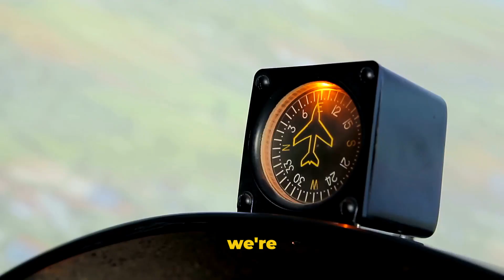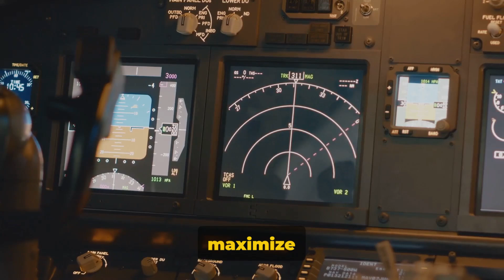The Perception of Speed- Air Vs Land/ Car VS Planes/ What TV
The sensation of speed in an airplane compared to a car is influenced by several factors, which make high speeds in the air feel much less pronounced than on the ground.
Lack of Reference Points: When you're in a car, you have close and clear reference points such as trees, buildings, and other vehicles passing by at close range, which helps your brain gauge speed. In contrast, when flying, clouds and the ground are much farther away, and without nearby reference points, it's harder to perceive movement. The vastness of the sky and the distance from the ground diminish the visual cues that help our brain register speed.
Smoothness of the Ride: Cars often experience more direct feedback from the road, including bumps, turns, and accelerations, which can make the sense of speed more acute. Airplanes, especially at cruising altitude, offer a smoother ride due to less turbulence and the stability provided by flying at high altitudes in less dense air. This smoothness reduces the physical sensations that accompany rapid movement.
Relative Speed: The speed of an airplane is often measured relative to the air around it (airspeed) rather than the ground (ground speed). While the airplane may be traveling at hundreds of kilometers per hour relative to the air, passengers inside feel motion relative to the airplane, which is stable and smooth thanks to the design of the aircraft and its operations at high altitudes.
Cabin Environment: The enclosed and pressurized cabin of an airplane also contributes to the isolation from external cues of speed. The design and environment inside the cabin are meant to maximize comfort and minimize the impact of external conditions, further reducing the sensations associated with high-speed travel.
Acceleration: In a car, acceleration and deceleration are more pronounced due to the direct interaction with the road and shorter distances covered. In contrast, airplanes typically experience gradual accelerations and decelerations, especially at cruising altitude, making changes in speed less noticeable to the passengers.
In summary, the combination of a lack of visual and physical reference points, the smoothness of air travel, and the design of the airplane and its cabin all contribute to the reduced sensation of speed when flying compared to driving a car.